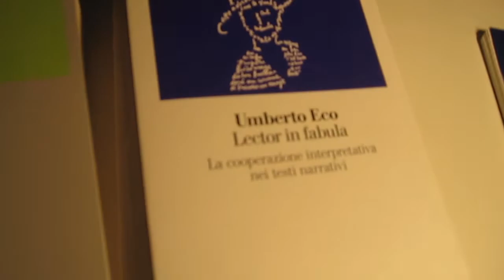bologna_1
Un ringraziamento speciale al mio amico Luca...